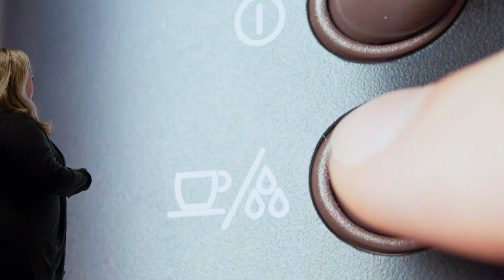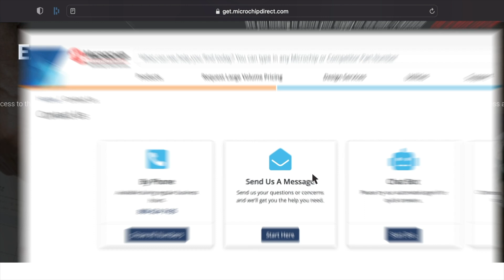We Are Microchip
Microchip Technology Inc.是致力于智能、互联和安全的嵌入式控制解决方案的领先供应商。其易于使用的开发工具和丰富的产品组合让客户能够创建最佳设计，从而在降低风险的同时减少系统总成本，缩短上市时间。Microchip的解决方案为工业、汽车、消费、航天和国防、通信以及计算市场中12万多家客户提供服务。Microchip总部位于美国亚利桑那州Chandler市，提供出色的技术支持、可靠的产品交付和卓越的质量。欢迎来到 Microchip，我们希望在未来的项目中与您合作。 我们坚信只要通力合作，任何事情都能达成！